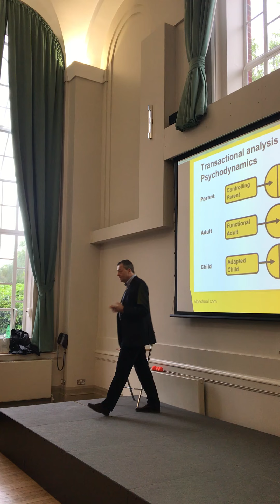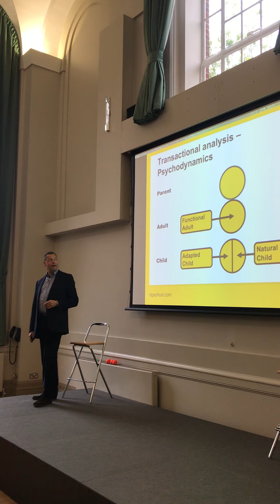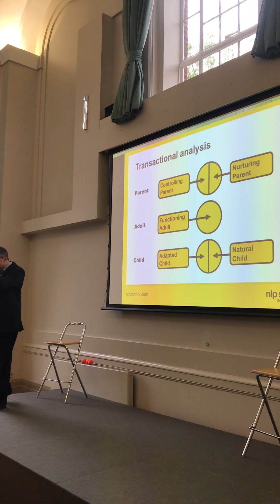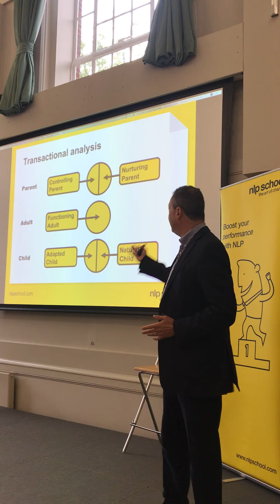Stand Up Psychology: Resolving Inner Conflict with the Parent Adult Child Model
How can we use the Transactional Analysis model of Parent, Adult and Child to understand inner conflict? And how can understanding inner conflict help to reduce anxiety, stress and worry?

NLP Master Trainer and Coach Robbie Steinhouse explores the model via a phenomenon you may have heard about before...